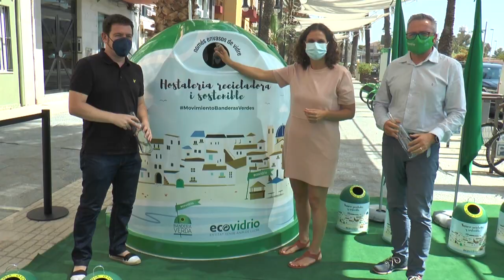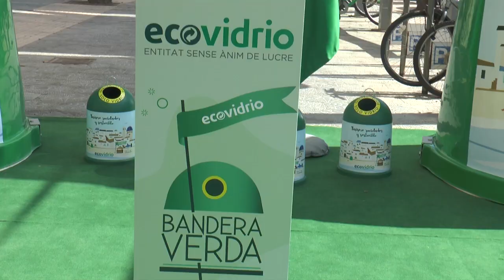Castellón acoge la sexta edición del Movimiento Banderas Verdes de Ecovidrio